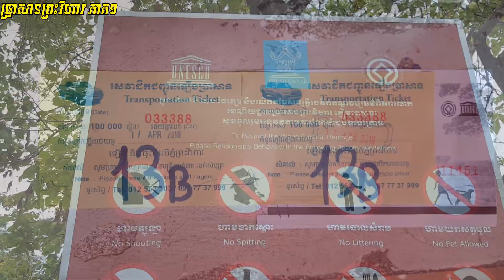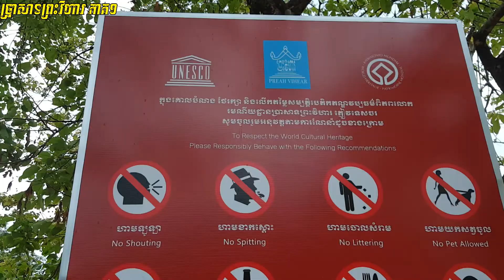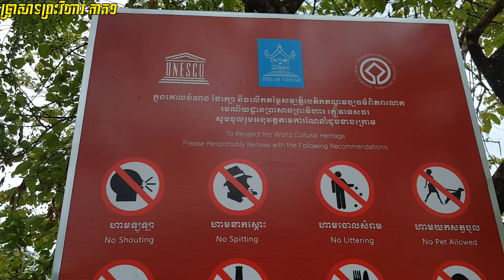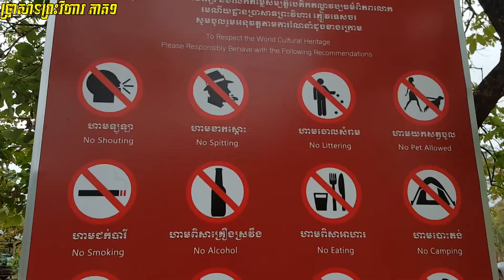ប្រាសាទព្រះវិហារភាគ១, Khmer Temple